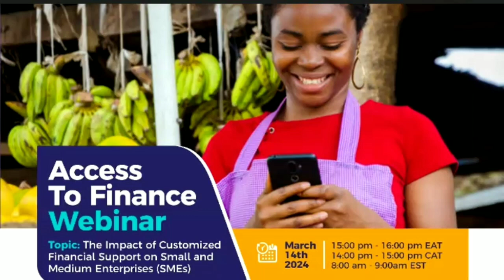Learning Webinar: The Impact of Customized Financial Support on Small and Medium Enterprises (SMEs)